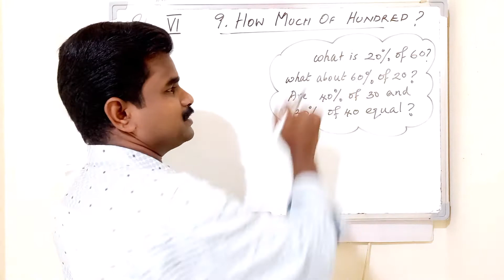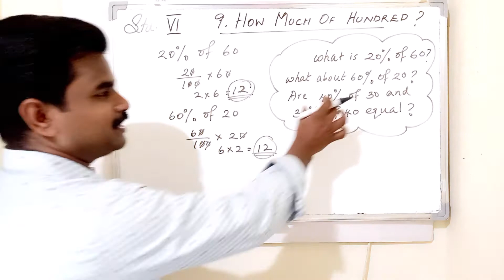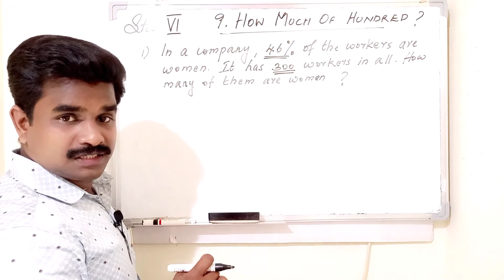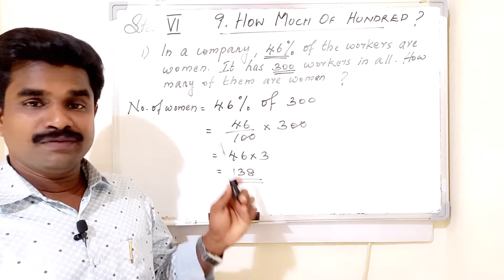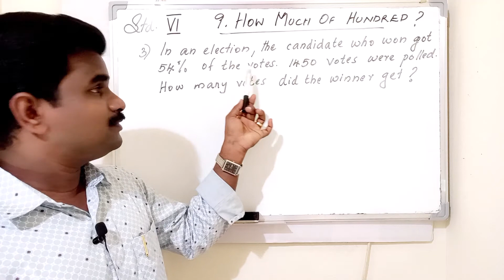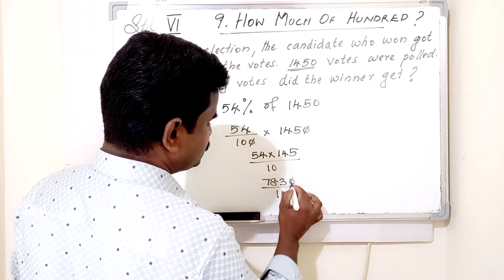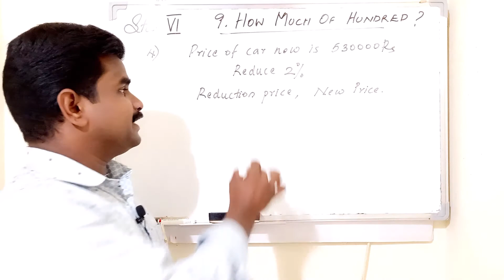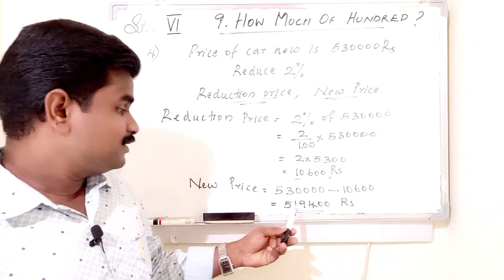MATHEMATICS Std. 6 Chapter 9 [Part 3] in English and Malayalam - "HOW MUCH OF HUNDRED - നൂറിൽ എത്ര?"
Hai Friends...
Welcome back to VV Maths
This video describing the basic concept about percent.